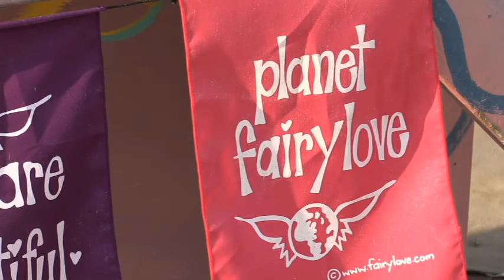Burningman 2014 Part 1 Movie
This is part 1of a 50 minute video of  my experience at Burningman 2014. You are welcome view the video however it is not to be used commercially.